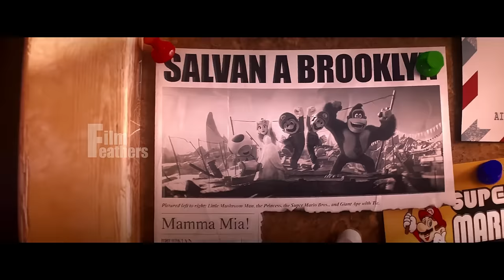அனைத்து குழந்தைகளுக்கும் பிடித்த மரியோ சகோதரர்கள் | Film Feathers | Movie Story & Review in Tamil